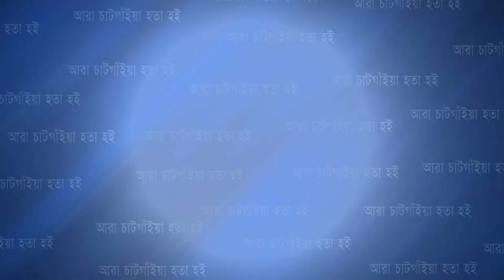উখিয়ায় মাটি চাপা পড়ে ৩ রোহিঙ্গা শ্রমিক নি হ ত | Cplus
উখিয়ায় মাটি চাপা পড়ে ৩ রোহিঙ্গা শ্রমিক নি হ ত

Slogan: আরাঁ চাটগাঁইয়া হতা হই
Country: Bangladesh
Language: Bengali।Chittagong Language
Broadcast area: Online